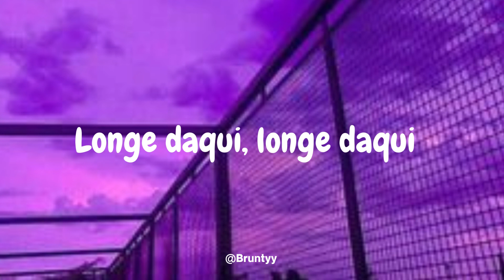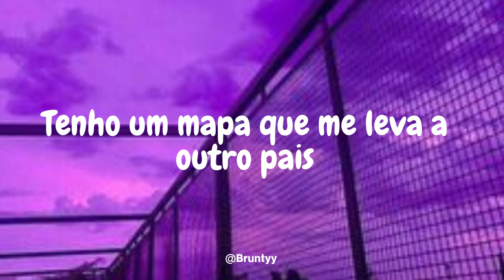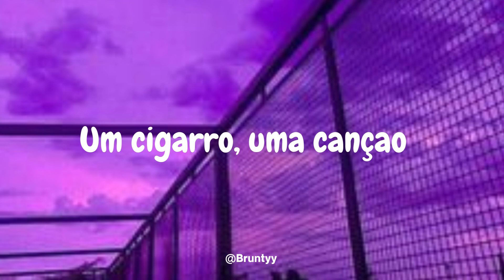RBD - Tras De Mí (Tradução/Legendado) PT-BR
RBD - Tras De Mí

Tengo un ticket sin regreso
Y un montón de sueños dentro de un veliz
Un adiós para mis viejos
Mucho miedo y muchas ganas de poder vivir

Abrir las alas para escapar sin fin
Para encontrar libertad
Lejos de aquí, lejos de aquí

Una guitarra y mi niñez
La escuela y mi primera vez
Amigos que no he vuelto a ver
Se van quedando tras de mí

Un cigarrillo, una canción
Las fotos del primer amor
Recuerdos en mi habitación

Ooh, quedando tras de mí
Quedando atrás de mí
Tras de mí, oh

Tengo un nudo en la garganta
Tengo un mapa que me lleva a otro país
El intento de una carta
Una historia y muchas ganas de poder vivir